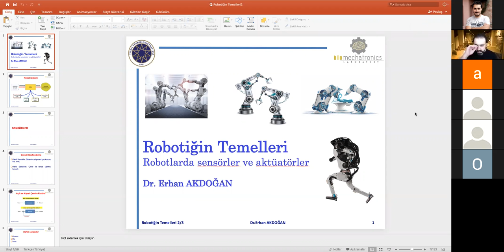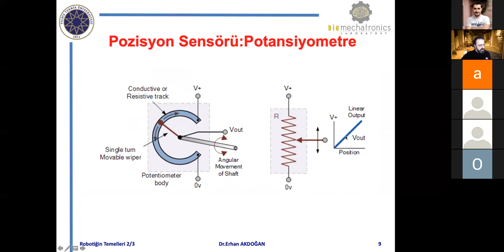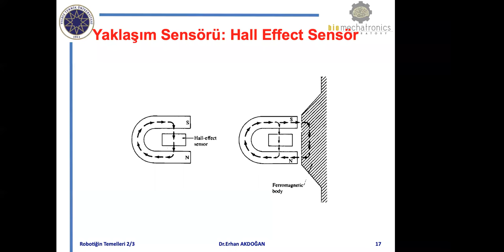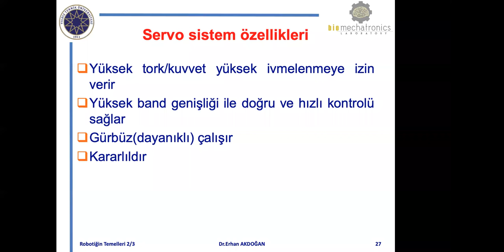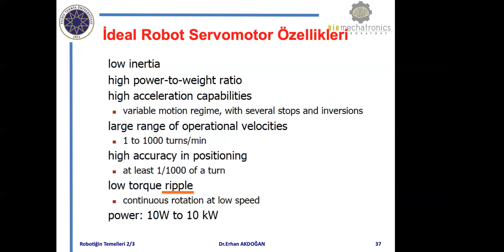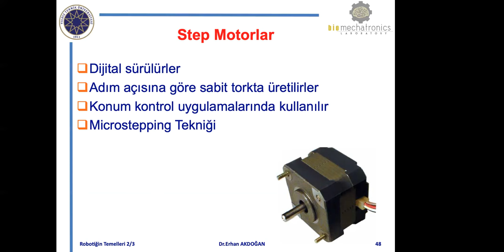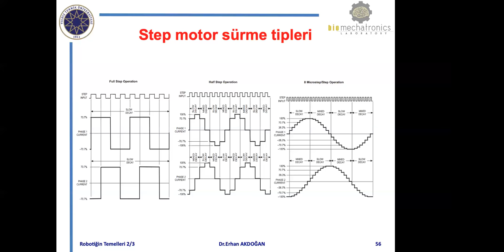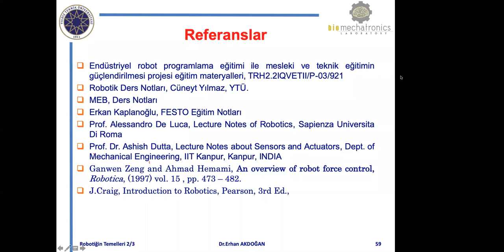Robotiğin Temelleri-3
YTB Yapay Zeka ve Robotik 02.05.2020